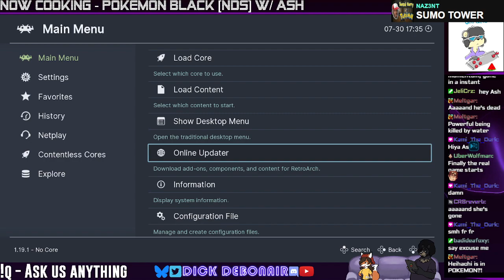Poke-in' around Town | Pokemon Black w/ Ash pt. 3